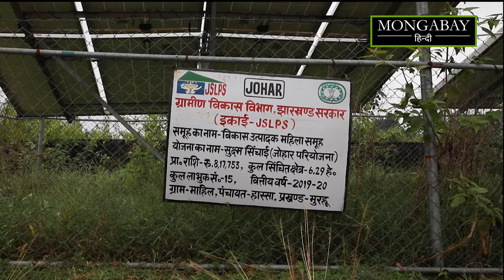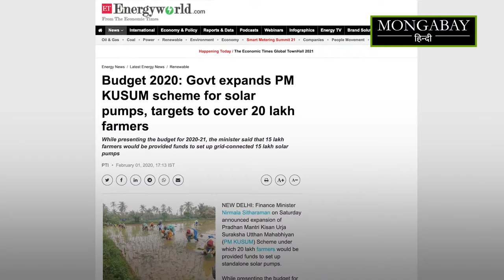सौर ऊर्जा पंप: क्या झारखंड के जोहार योजना से बदलेगी किसानों की तकदीर?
पूरे देश की तरह झारखंड के अधिकतर किसान भी खेती के लिए बारिश पर निर्भर हैं और अधिकतर किसान अपनी पूरे खेत में खेती तक नहीं कर पाते। किसानों की आमदनी बढ़ाने के लिए झारखंड में एक योजना के तहत महिला किसानों के समूह को सौर ऊर्जा से चलने वाले पंप दिए जा रहे हैं। स्थायी पंप के साथ-साथ इसमें साइकिल पंप भी दिए जा रहें हैं जिससे छोटे-सीमांत किसान अपने खेत की सिंचाई कर सकें। पूरी खबर